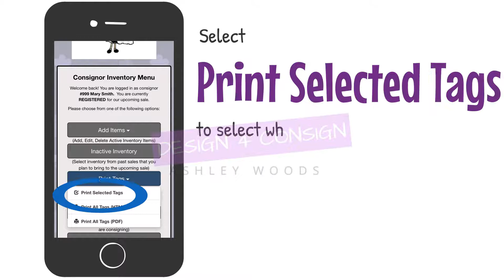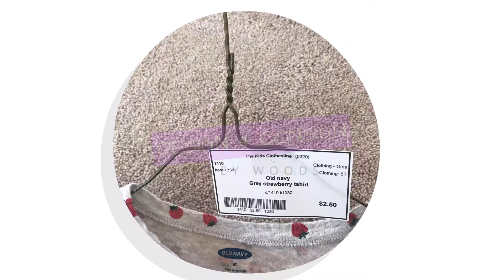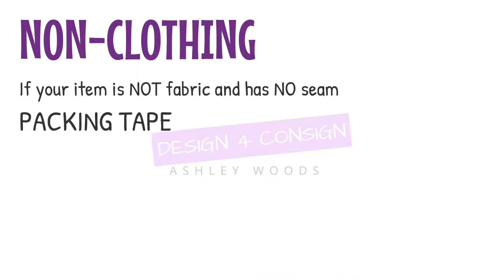How to Print TheKidsClothesline Watermark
Completed Client Work for The Kids Clothesline